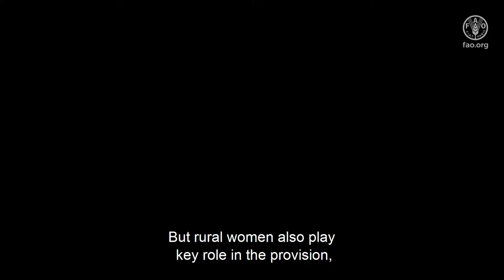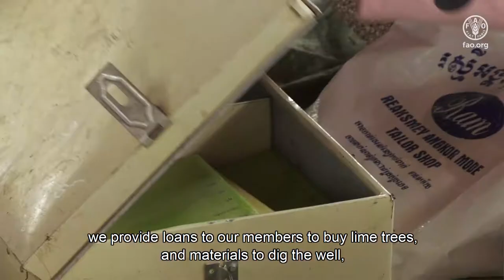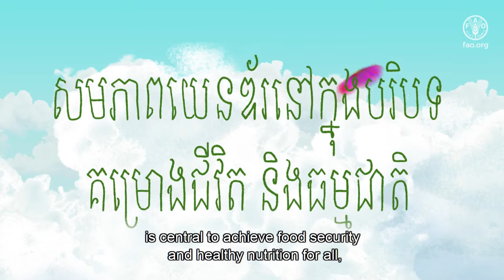Gender Equality in climate smart agriculture (CSA): Cambodia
Women are often among the most vulnerable and marginalized, with limited access to resources and assets, and face formidable barriers in adapting to climate change. Their vulnerability stems from a variety of sources, including basic gender inequality, distribution of rural work effort, and disproportionate access to economic, health and educational opportunities. This video presents the way in which the GEF-funded project namely Life and Nature helps to improve the situation for rural women, and in particular of women headed households. Its shows how the project contributes to the strengthening of agricultural and business skills among women so that they can further build resilience in their rural community.

FAO in Cambodia, Integrated watershed management; Climate Smart Agriculture; Increase of resilience to climate change among Cambodian farmers; Addressing unsustainable agriculture in Cambodia through climate smart agriculture; groundwater improvement; landscape approach for sustainable agriculture